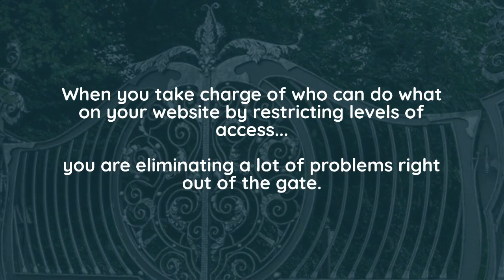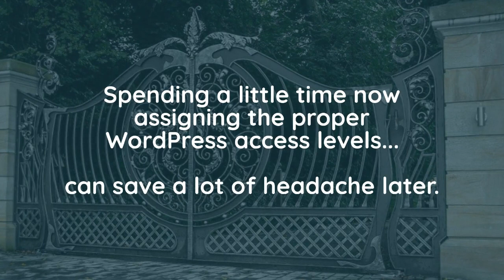WordPress Levels of Access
Website owners need to utilize the built-in levels of WordPress to limit access.  This is an important feature that many website owners WordPress sites tend to overlook.  When you take charge of who can do what on your website by restricting levels of access, you are eliminating a lot of problems right out of the gate. You understand the implications of giving a guest blogger an Administrator role, but the overzealous business owner or marketing intern may not.

Getting to know the WordPress levels of Access

The WordPress levels of access are as follows:

1. Super Admin:
Available on Multisite installations only. Permits access to the site network administration features and all other features.

2. Administrator:
Access to all the administration features within a single site.

3. Editor:
Can publish and manage posts including the posts of other users.

4. Author:
Can publish and manage their own posts.

5. Contributor:
Can write and manage their own posts but cannot publish them.

Can only manage their profile.

Now that you know the various levels of WordPress access, you need to figure out who has access and at what level.  First thing first – create a list of every necessary user. Once, you’ve identified those who need access, determine what is the highest level of access they may require.  Nothing more, nothing less. If they don’t need to edit code, they don’t need access at a level that would allow them to do so.